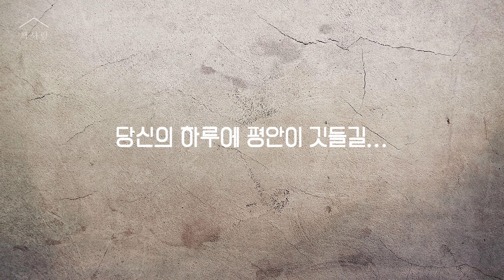수필 명작 3편 연속 듣기 | 강소천 세월 | 계용묵 동정 | 목성균 소년병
가슴시린 그리움.. 상처, 이기심 등을 아름답게 그려낸 수필 명작 3편 연속으로 들어보세요

[강소천, 세월]  : 이북에 두고 온 아이를 그리워하는 마음
[계용묵, 동정]  : 타인에 대한 진정어린 연민이 아닌 자신을 만족시키기 위한 동정심을 보게 되는데..
[목성균, 소년병] : 혹한의 추위에 산에서 내려온 어린 소년에 대한 걱정에 잠을 못이루고..